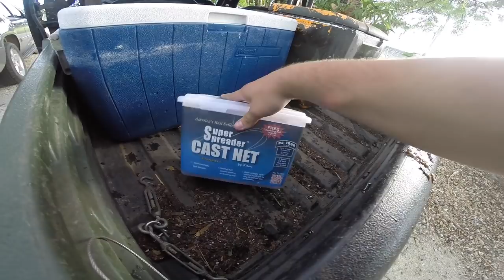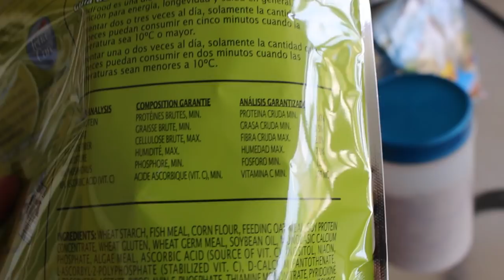NEW FISH FOR THE BIG POND!!!!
Welcome back everyone i know its been awhile since I've uploaded  so heres a 19 minute video to make up the time that I've been gone for.Also HUGE THANKS TO EVERYONE!!! that has supported the channel by leaving awesome supportive feed back and subscribing we are almost at 1,000 subs at the momment so if your new to the channel make sure to hit that sub button and post notifications to get notified when i upload new video's.